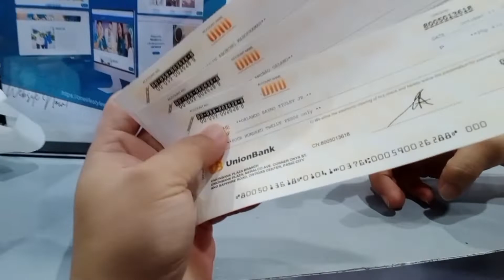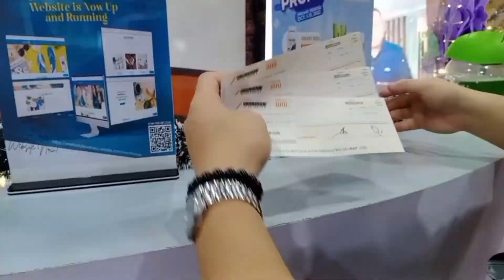600K Transaction Grabe PAANO NANGYARI